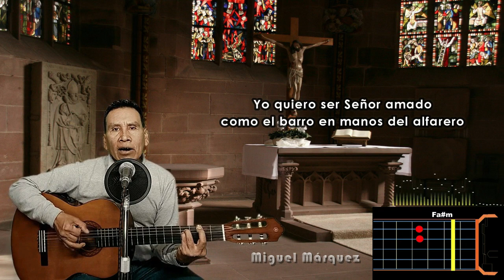Canto de acción de gracias. GRACIAS QUIERO DARTE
este canto es especial para cantarse después de una ceremonia de acción de gracias (misas, retiros y reuniones de grupos de pastoral)